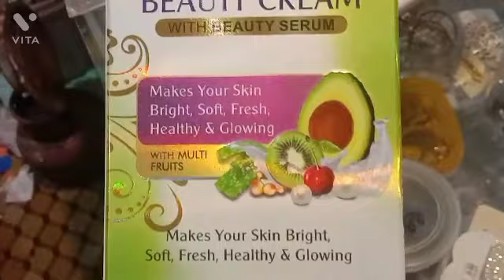Shangla trade center. Shaheer Fancy Cloth House. شہیر فینسی کلاتھ ہاؤس پراپرٹی ڈیلر ریاض احمد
This video is about trading in Puran Shangla. i explained cosmetics and cloths